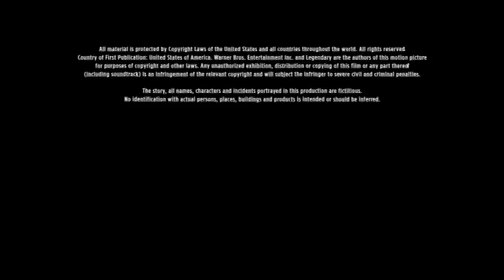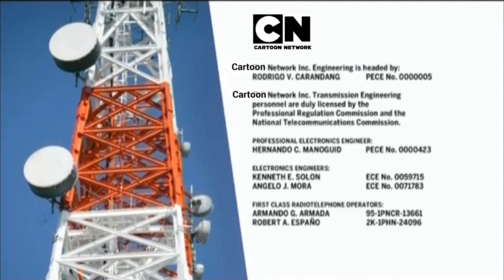[MOCK] CARTOON NETWORK SIGN-OFF (2023)